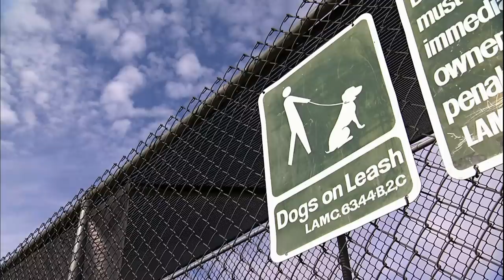Could Jealousy be the Cause of These Dogs' Fights? | It's Me or The Dog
Victor's social life is struggling thanks to the barrier he needs to construct between his pitbull April and other dogs. A previous fight has already resulted in stitches and nobody wants to take any chances and it's suspected to be in part because of jealousy over a male in the house! Can Victoria Stilwell help these dogs make up before another fight breaks out?